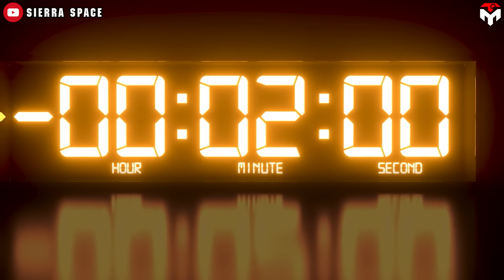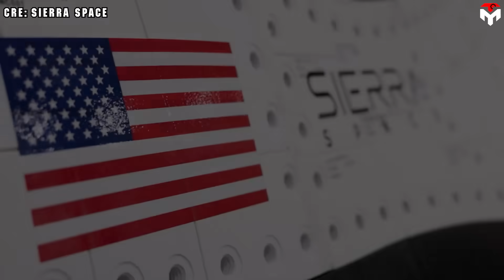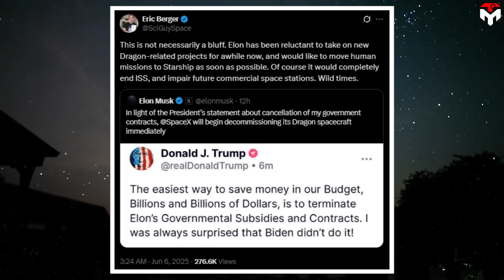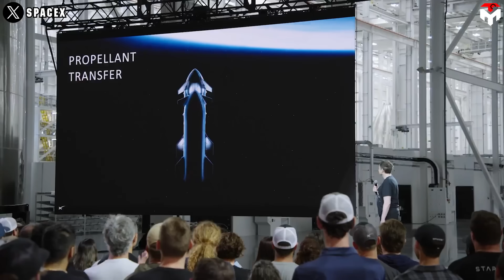NASA's new Shuttle is Somehow Better than SpaceX Dragon after Elon Musk...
intro 0:00
An alternative for SpaceX Crew Dragon 0:54
Challenges 7:44
What if Elon Musk actually pulls the plug on Crew Dragon?
It sounds like it's in the distant future—but after Musk’s recent bombshell statements, that possibility feels closer than ever.
If that happened, it wouldn’t just rattle SpaceX—it could leave NASA stranded, with its only ride to space hanging by a thread.
But what if America’s next great space vehicle... isn’t from SpaceX?
Enter Dream Chaser—a sleek, winged spaceplane that looks like a sci-fi shuttle and lands on runways like an airplane. It might just be the backup NASA desperately needs... and no one’s been paying attention.
In today’s episode of TechMap, we’re breaking down how Dream Chaser could be the ultimate alternative to Crew Dragon, why it may hold the key to NASA’s future in orbit, and even the challenges ahead.
Is this the dawn of a new space era? Or just another dream chasing the stars?
Space news has been absolutely on fire lately—but not because of a breakthrough mission or a new space race. This time, it’s all about Elon Musk throwing down the gauntlet to the Trump administration, threatening to decommission SpaceX’s Dragon spacecraft. Crew Dragon is currently the vehicle NASA relies on to get astronauts and supplies to the ISS. SpaceX's CEO made the bold threat after President Trump floated the idea of cutting SpaceX’s government contracts. Talk about a cosmic clash of titans! Hours later, Musk backtracked, saying, ‘Ok, we won’t decommission Dragon.’ But the damage was done. This spat exposed just how much NASA depends on SpaceX—and how shaky things could get if Musk pulls the plug.
Here’s why this matters. Dragon isn’t just a cool spaceship—it’s the only US spacecraft currently certified to carry astronauts to the ISS. Since 2020, it’s been NASA’s workhorse, ending a decade of depending on Russia’s Soyuz after the Space Shuttle retired. Dragon also hauls cargo and is even tasked with deorbiting the ISS by 2030. If Musk pulled Dragon, NASA would be in deep trouble. So, what are their options? Let’s break it down.
Enter Sierra Space’s Dream Chaser—a winged, reusable spaceplane that looks like it flew straight out of a sci-fi movie! This beauty is designed to deliver cargo to the ISS, and there’s even a crewed version in the works.
Space travel is heating up with this spaceplane, the spacecraft aiming to succeed NASA’s retired Space Shuttle and potentially outpace traditional capsule designs like SpaceX’s Crew Dragon in the race to low Earth orbit. Inspired by the lifting body design’s advantages over conventional capsules, the Sierra Space team pursued this innovative concept with big ambitions. Unlike capsules that splash down in the ocean or require special landing sites, Dream Chaser can touch down on public or commercial runways as short as 8,000 feet. That flexibility makes it compatible with a broad range of airports, both domestic and international. It uses parachutes and/or rocket engines for a soft landing. By contrast, Boeing’s CST-100 generally lands on solid ground with parachutes, or in emergencies, splashes down in water. Landing anywhere other than a runway—like a grassy field, dirt strip, or body of water—comes with added complexity, requiring specialized training and preparation. Runways, on the other hand, are meticulously engineered with lights, markings, and navigational aids to support safe takeoffs and landings. Opting for these smooth, predictable surfaces helps mitigate many of the risks associated with rougher, unprepared landing zones.